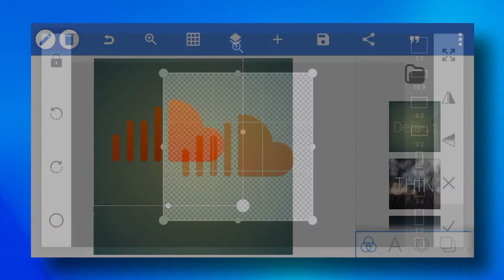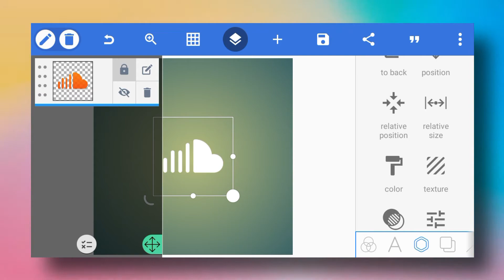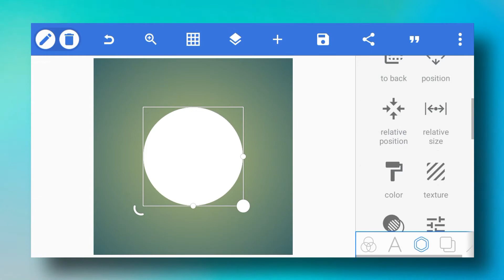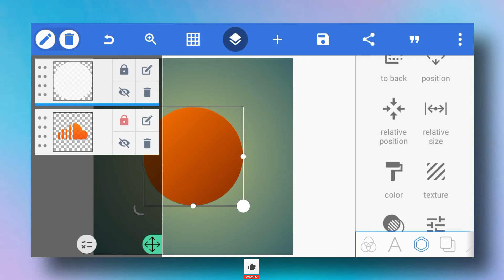Create 3D Icons in Pixellab | Social Media Icon Design on android using Pixellab | Pixellab Tutorial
Hey everyone in this pixellab tutorial we will create a 3d icon design this kind of design is very trending these days & you can see them more frequently on social media platforms like Dribble and Behance. so watch this video till end!

💜 Check out playlist for more helpful videos.

🎵Music Credits
Track: Evate - change